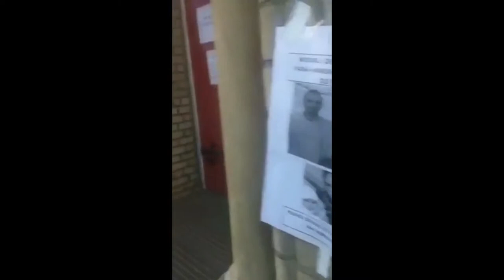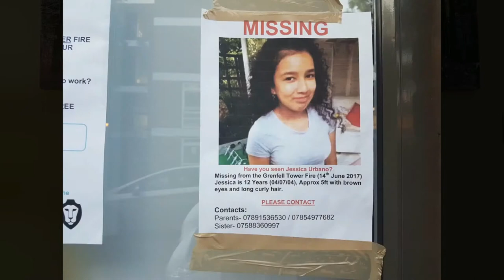Grenfell Tower Fire Incident